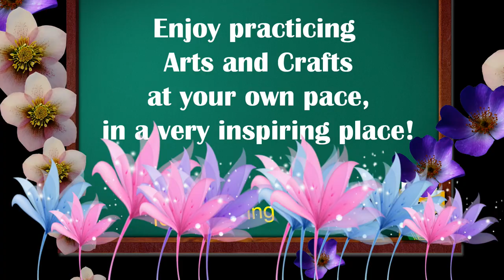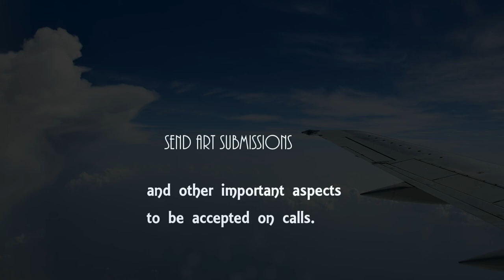Spring Art Club, ...E x p l o r e The Arts and Creativity at Art Landing Gallery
draw paint sketch observe design create use reuse clay  paper mache wire wood water color acrylic ink charcoal markers dots lines shade light figures shapes  textures techniques styles critique observe meditate  learn share show sell

This season
E x p l o r e
...The Arts and Creativity

Join us at Art Landing's Spring Art Club
If you know how ...,  Teach!
 If you don't know how ... Learn!

First Club Season
 Thursdays, Fridays, Saturdays  studio opens @ 5:00pm
  from  April 11 to  june  9,   2018

Enjoy practicing arts and crafts at your own pace in a very inspiring space.
 Relax your day, by making something different and letting  your talent out!
Realase  your hidden talents,  abilities and skills while having a good time with friends.

 You may stay in each  session as much time or as little as you feel like.

ask about workshops for:
emerging artists
learn how to submit, send images, prepare art work and other important facts an artist  need to know for succesfully getting accepted in exhibitions.

Spanish Conversation
 Learn to properly  understand and speak Spanish Languge in a  practical useful way.  conversational practices  at your level.

$ 10 p/person  session
$30 4/person   session
Most Materials  included

Art Landing Gallery
1146   S. Inglewood Ave